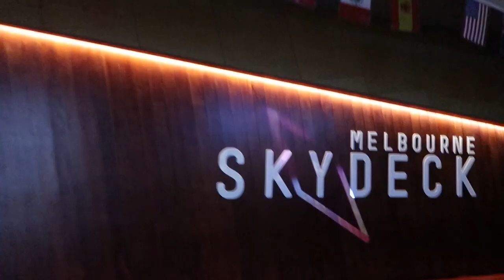Daily Vlog in Australia : Melbourne SkyDeck, paint and crepes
Daily vlog n°32 : Melbourne highest tower : the SkyDeck, glass room, paint and making crepes.